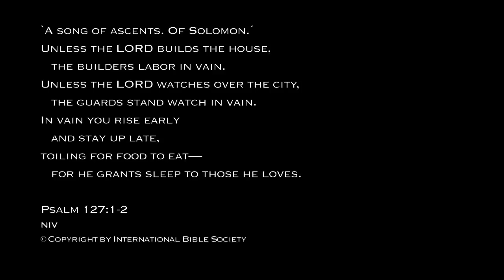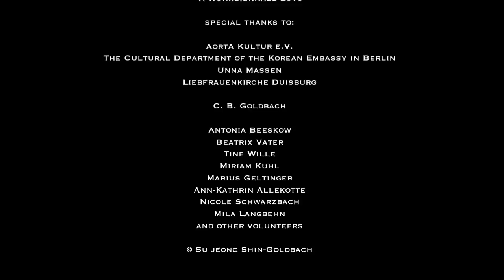Good_Night_2010_A Performance by Su jeong Shin-Goldbach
"Good Night"

A Performance by Su jeong Shin-Goldbach
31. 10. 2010 Liebfrauenkirche Duisburg, Germany
1. Ruhrbiennale 2010

special thanks to:

AortA Kultur e.V.
The Cultural Department of the Korean Embassy in Berlin
Unna Massen
Liebfrauenkirche Duisburg

C. B. Goldbach

Antonia Beeskow
Beatrix Vater
Tine Wille
Miriam Kuhl
Marius Geltinger
Ann-Kathrin Allekotte
Nicole Schwarzbach
Mila Langbehn
and other volunteers

© Su jeong Shin-Goldbach